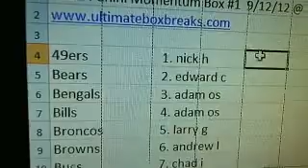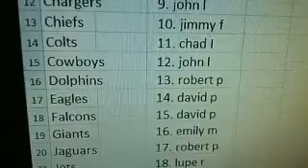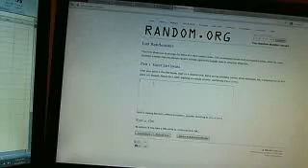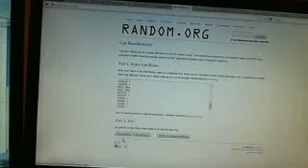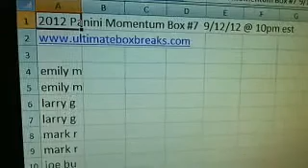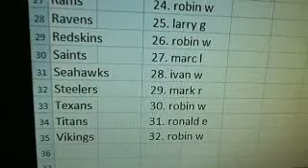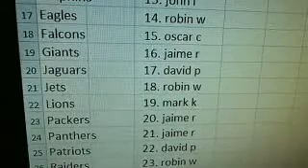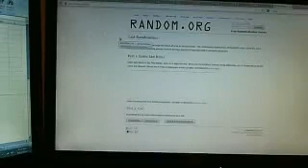Ultimateboxbreaks.com: 2012 Panini Momentum Hobby Box Break Draft Video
Ultimateboxbreaks.com: 2012 Panini Momentum Hobby Box Break Draft - Captured Live on Ustream